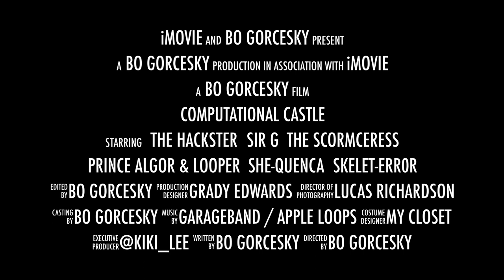Problem Solving with Computational Thinking Computational Castle Episode 1 Trailer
Want to learn about how Computational Thinking can be used for problem solving? Like edutainment with action figures and pro-wrestling? Christmas Day 2019

Check out my reflection and what this project is all about

ChangeTheWorld and Follow these YouTubers